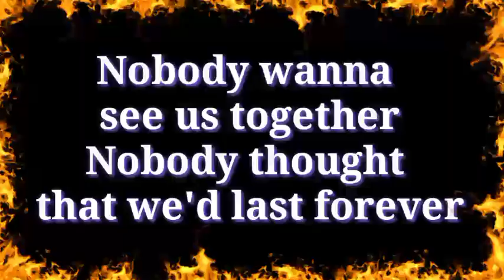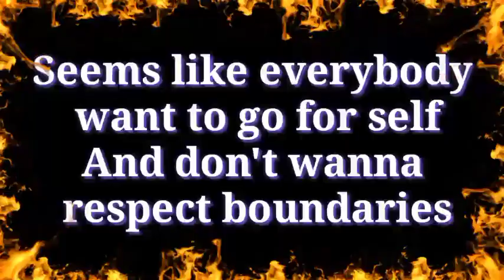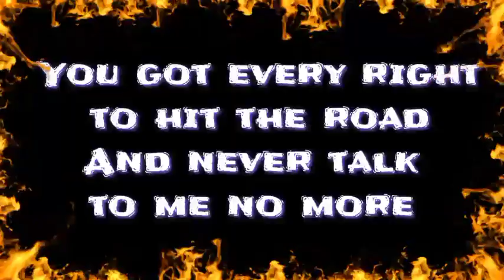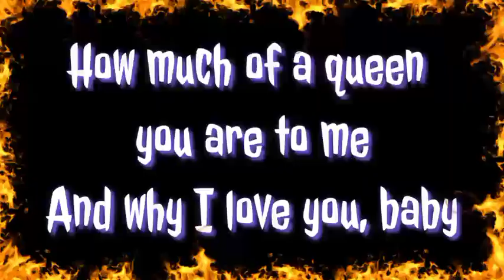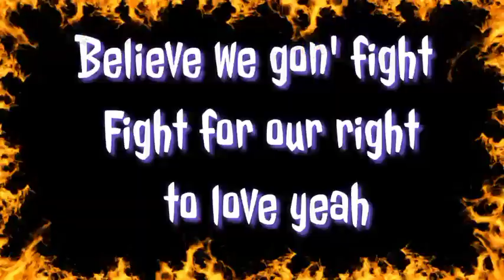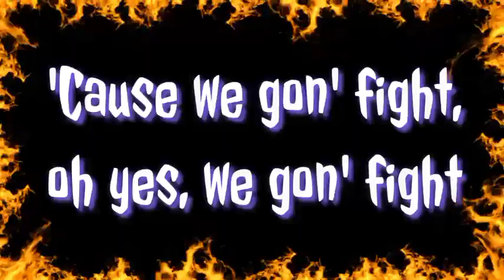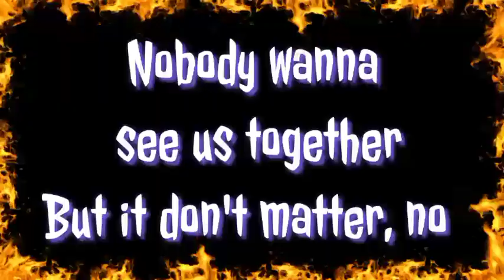Don't Matter (Akon Punk Cover Karaoke Version) |•Feb&Jake Karaoke 🎙️